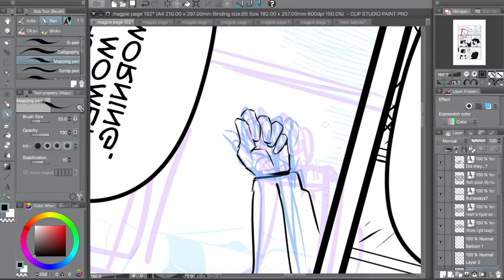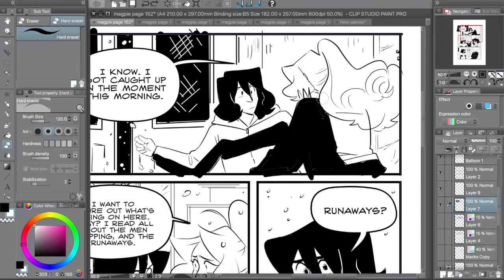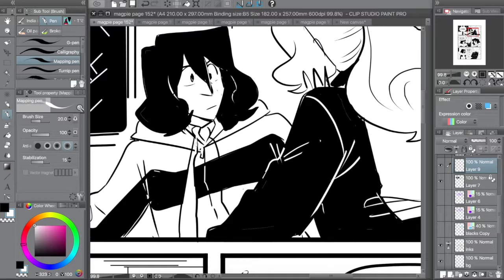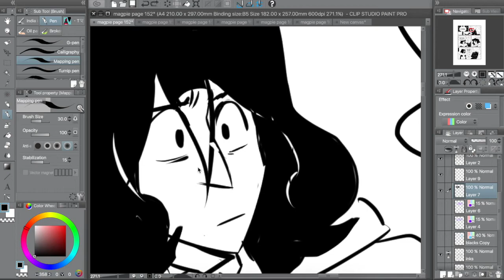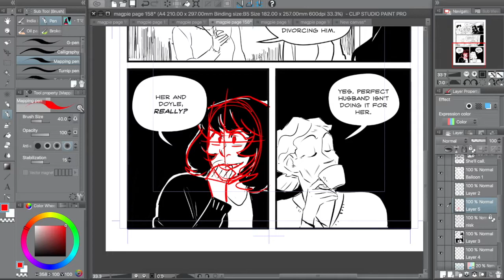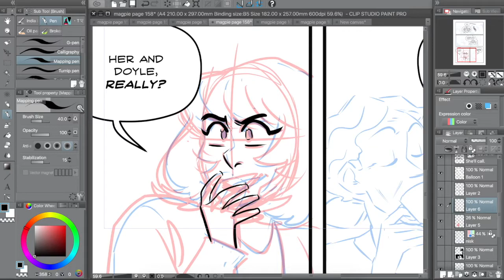Dogs Make Me a Better Artist???? - 100 Days of Making Comics - DAY 68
Pets have brought a ton of stability and happiness into my life, and keep me from overworking myself.